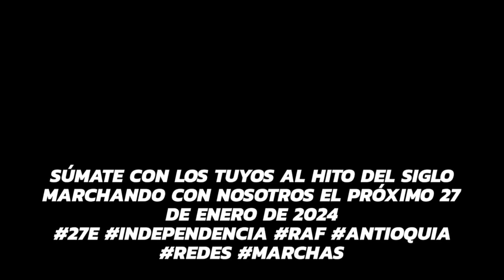¡ANTIOQUIA REPÚBLICA FEDERAL PARLAMENTARIA! ! MARCHA CON NOSOTROS EL 27 DE ENERO DE 2024 !